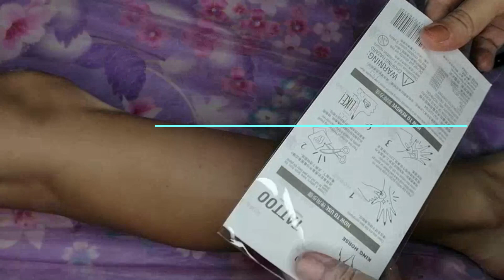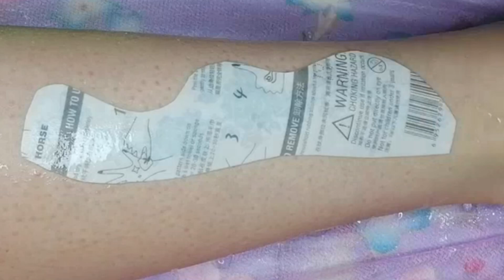Флеш-тату "Узор из роз". Шугаринг от Аллы.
Временный рисунок на голени. 1-2 недели держится на теле.